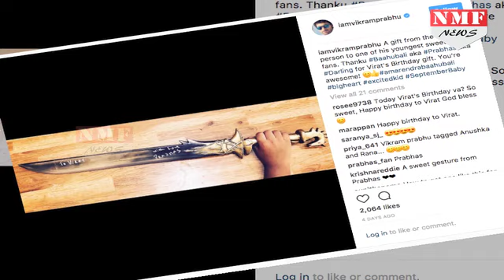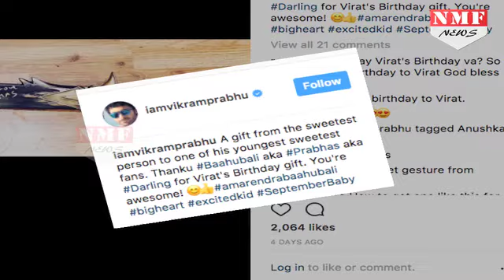इस Actor के बच्चे को मिली Baahubali की तलवार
After the success of Baahubali films, actor Prabhas’ role in the two-part epic series has become the favourite superhero character for kids. And it was, indeed, a special moment for Vikram Prabhu’s son Virat to receive a birthday gift from the actor who plays his favourite superhero.